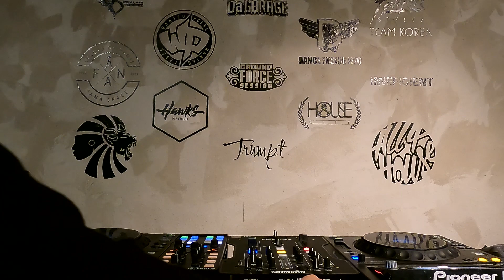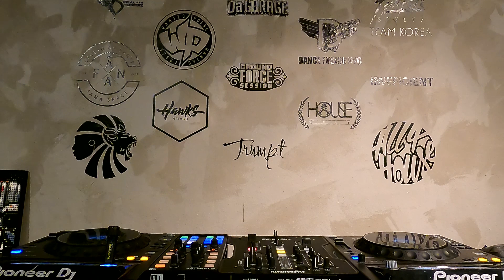[housemusic] GFS 공백 88, GVCN Part 3 , House Music Mixset (Recorded)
GFS 공백 88, GVCN Part 3, House Music Mixset Recorded
Groove Connection 플레이 리스트